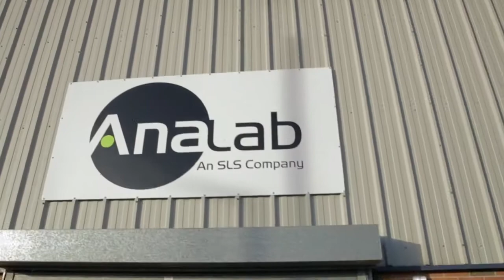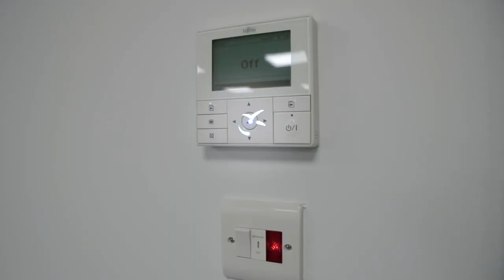Analab office reno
5-week turnaround from rip out to completion.